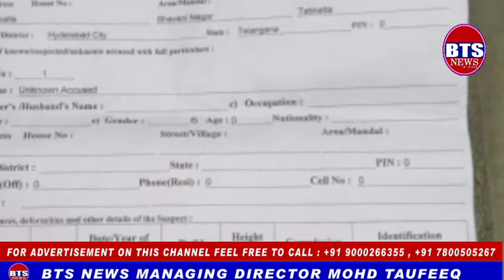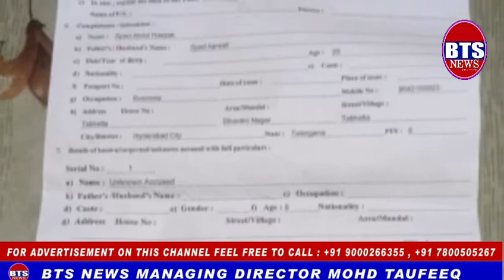BTS NEWS MY NAME IS SYED RAZZAK I AM STAYING AT TALABKATTA I HAVE GIVEN A COMPLAN UNDER CHANDYAGUTTA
MY NAME IS SYED RAZZAK I AM STAYING AT TALABKATTA I HAVE GIVEN A COMPLAN UNDER CHANDYAGUTTA POLICE STATION LIMITS I HAVE LOST MY VEHICLE AND I HAVE GIVEN A COMPLAN POLICE STATION CHANDYANGUTTA PLEASE REQUEST TO TAKE ACTION ON THIS FIR REQUEST TO POLICE STATION SHO THANKS